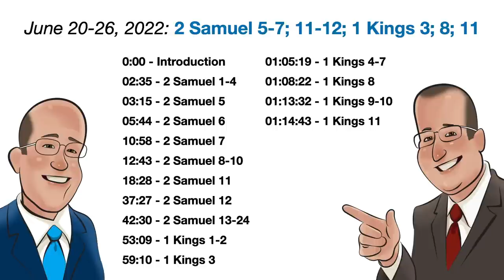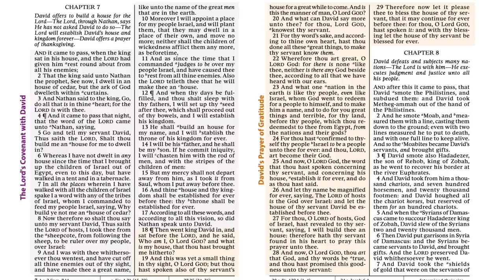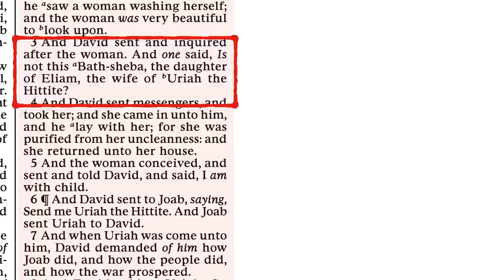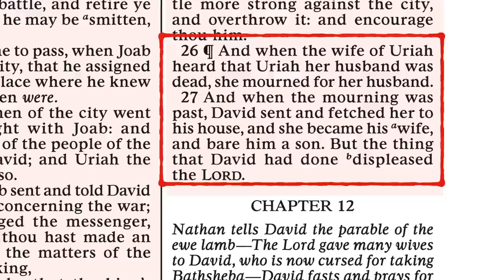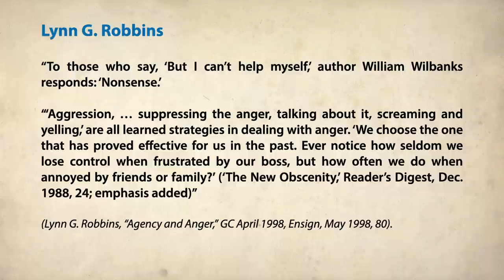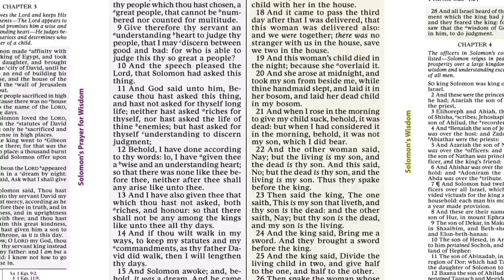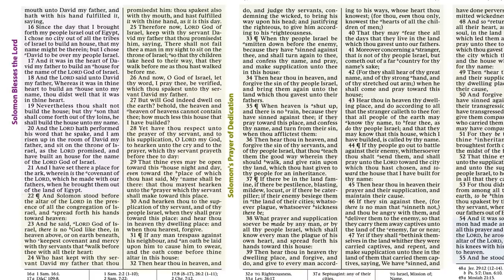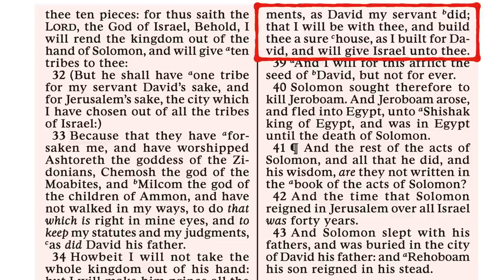Scripture Gems S03E25-Come Follow Me: 2 Samuel; 1 Kings 1-11 (June 20-26, 2022)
David and his son, Solomon are the last kings of a united Israel. We'll talk about what went right and what went wrong.
Timecodes:
0:00 - Introduction
02:35 - 2 Samuel 1-4
03:15 - 2 Samuel 5
05:44 - 2 Samuel 6
10:58 - 2 Samuel 7
12:43 - 2 Samuel 8-10
18:28 - 2 Samuel 11
37:27 - 2 Samuel 12
42:30 - 2 Samuel 13-24
53:09 - 1 Kings 1-2
59:10 - 1 Kings 3
01:05:19 - 1 Kings 4-7
01:08:22 - 1 Kings 8
01:13:32 - 1 Kings 9-10
01:14:43 - 1 Kings 11

Old Testament Times at a Glance (Jan. 2002 Ensign)
Hebrew Manners and Customs by Sidney B. Sperry (Ensign, May 1972)
That Promised Day: The Coming Forth of the LDS Scriptures